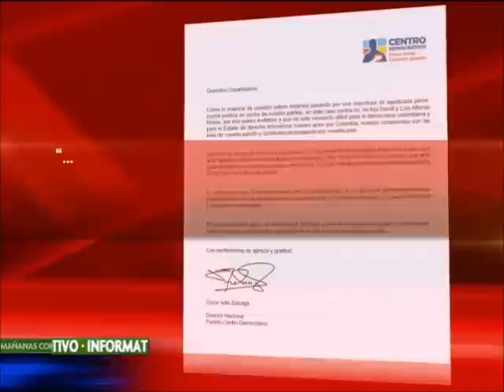Zuluaga pidió a miembros del Centro Democrático que sigan trabajando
En una carta, el excandidato presidencial Óscar Iván Zuluaga le pidió a los miembros del partido Centro Democrático que sigan trabajando para las elecciones regionales de este año a pesar de todos los tras pies que ha tenido esta colectividad incluyendo sus dirigentes.